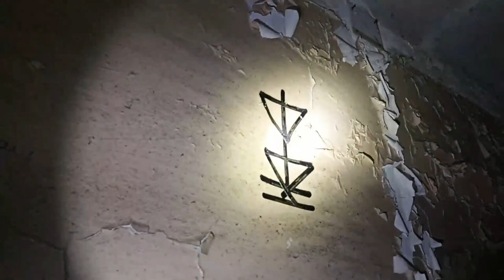La villa des séquestrés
Nous explorons une villa au passé douloureux...